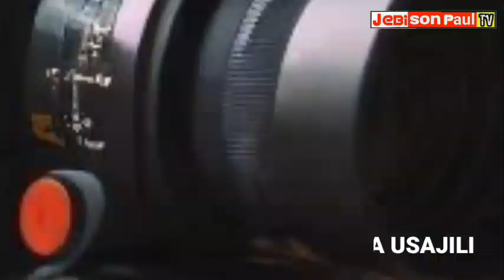TETESI ZA SOKA LEO BARANI AFRIKA, HIZI HAPA TAARIFA ZOTE KUTOKA VYANZO MBALI MBALI